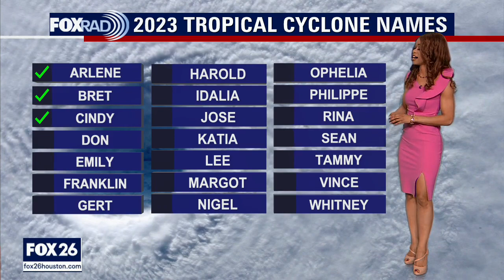Tropical Weather Forecast - July 8, 2023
The Gulf of Mexico, Caribbean and Atlantic are still very quiet with no tropical cyclone activity expected over the next 7 days. Saharan dust continues to hinder development even though water temperatures are extremely warm. We are expecting things to get more active over the next month or two so stay alert!  In the eastern Pacific, two systems have a high chance of developing into a tropical depression or storm. One could become a named storm tonight or tomorrow while the other will likely take a little longer. Calvin and Dora are the next two names on the list for eastern Pacific storms.